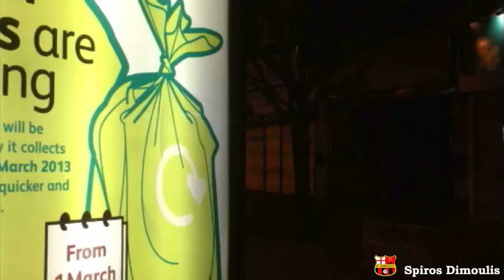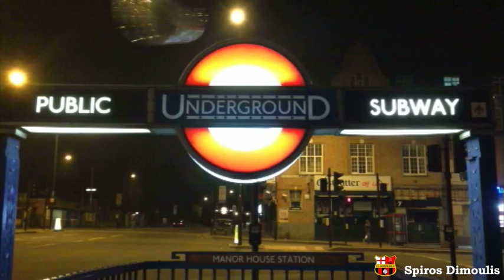DCL 2013 advert of St Johns DFC